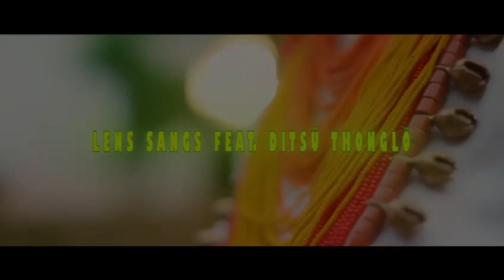Victory Song | Official Teaser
Hello Everyone!

I will be releasing my first official music video soon.